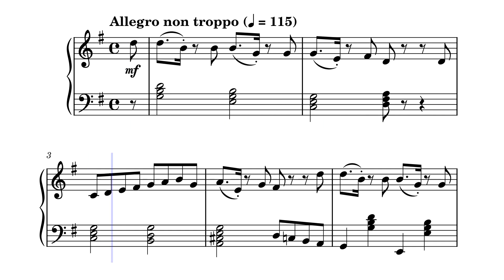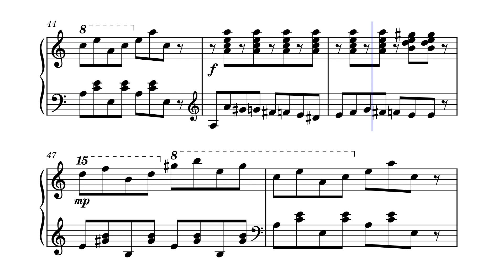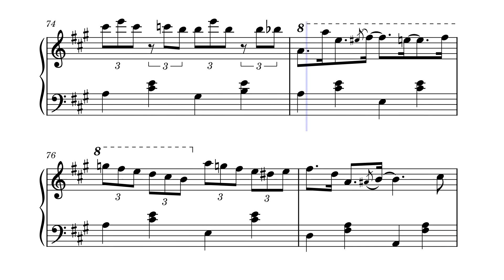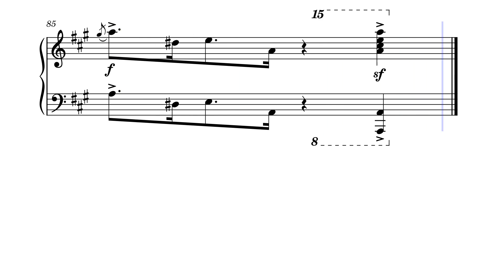Улыбка (джазовый дивертисмент для фортепиано) - Ю. Весняк